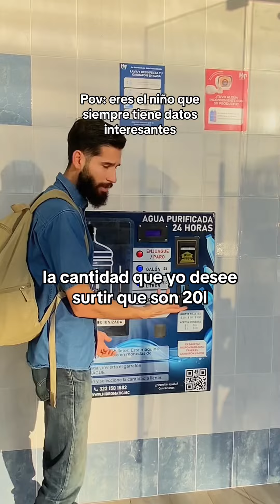Siempre tienes datos interesantes.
Así de sencillo es este negocio 🤩🔥💰